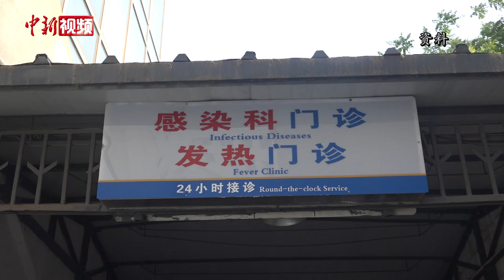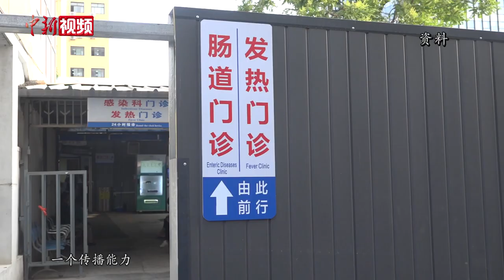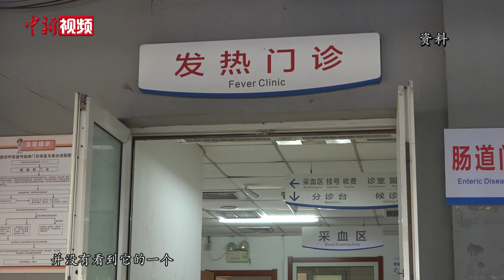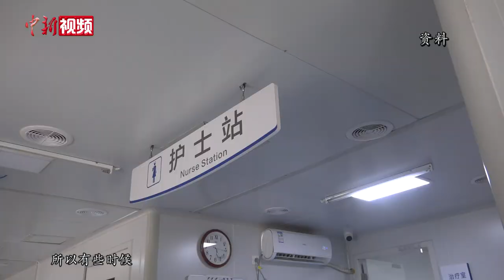专家：目前没有观察到新冠病毒变异株出现致病力增加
根据国家疾控局近日发布的消息，新冠病毒流行株中，EG.5变异株占比呈上升趋势，目前已在中国绝大多数省份形成优势流行，并且未来一段时间内很可能继续保持此趋势。此外，一些新的新冠病毒变异株仍在出现。这些变异株是否具有更强的致病力和传染性？它们是否是近期许多人发生“三阳”的原因？记者就这些问题采访了专家。

专家介绍，EG.5也属于奥密克戎变异株的范畴，是XBB.1.9.2的一个亚分支。虽然根据国家疾控局的数据，它的感染者正在增加，但在其所在的医院中目前还没有见到很多重症的EG.5患者。(温孟馨)